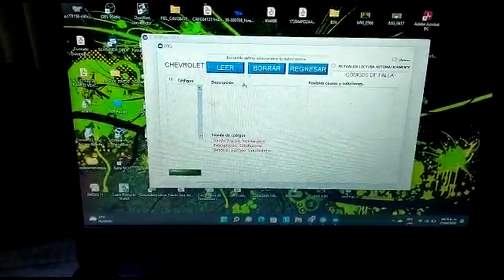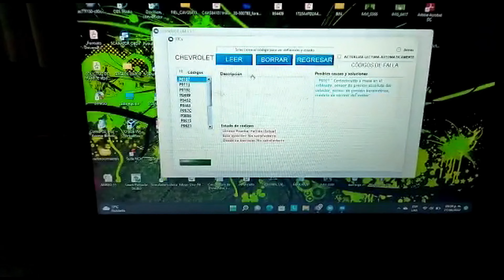Prueba a computadora AC Delco E39 Chevrolet, GMC, Buick, Cadillac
Espero te sea util para problemas de control de relevador.

no olvides que nos vemos este 14 de Julio en INA PAACE automecánica! en Centro Banamex, realiza tu registro